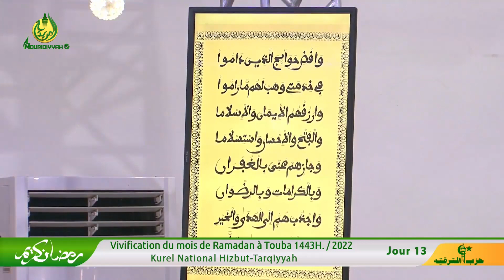𝗔𝗹𝗵𝗮𝗺𝗱𝗼𝘂𝗹𝗶𝗹𝗹𝗮𝗵𝗶𝗹𝗹𝗮𝘇𝗶 𝗬𝘂 𝗷𝗮𝗮𝘇𝗶 Kurel National H-T: 𝐕𝐈𝐕𝐈𝐅𝐈𝐂𝐀𝐓𝐈𝐎𝐍 mois de Ramadan 13eJr - 15 Avril